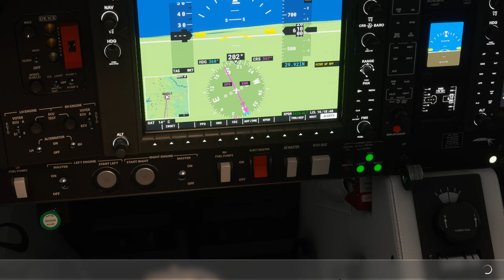Sydney CBD,Northern Beaches & Central Coast Flight Tour : Microsoft Flight Simulator (PC) 1/7/21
Hello folks welcome to our you tube channel for the latest Microsoft Flight Simulator on PC as we do a brand new Tour of Sydney's CBD then we head over to the Northern Beaches and then head up the Central Coast before landing at Somersby Airstrip on this tour u will see Sydney Harbour,The Sydney Harbour Bridge,The Opera House,Sydney Westfield Tower,Bondi Beach,Manly Beach,Dee Why Beach,Narrabeen,Palm Beach where there shoot Home & Away aka Summer Bay then we head to Woy Woy & Gosford we all hope u enjoy please Like & Subscribe today and check out our Microsoft Flight Simulator Playlist...